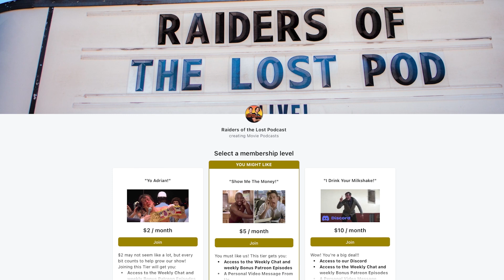Superbad is the Best Teen Comedy of the Century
0:00 (Intro)
3:02 (Jonah Hill, Seth Rogen & Company)
7:34 (Michael Cera)
11:52 (Superbad Scene by Scene)
40:15 (Letterboxd Reviews)
41:39 (Superlatives)
44:57 (Intermission)
40:15 (Superbad Scene by Scene)

Audio Engineer:
Jacob Kossler